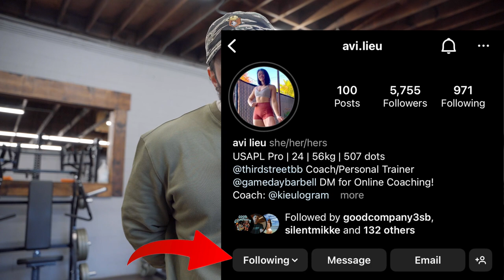Why You Can't LOSE FAT!!! (Q&A)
search silentmikke!